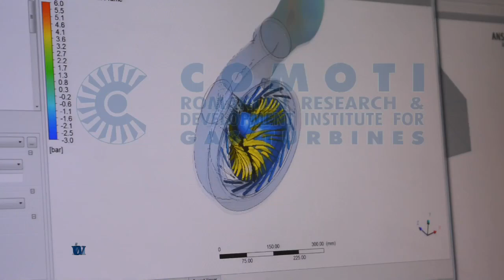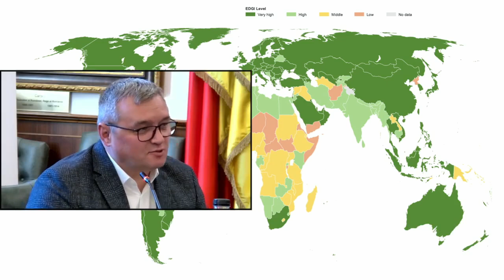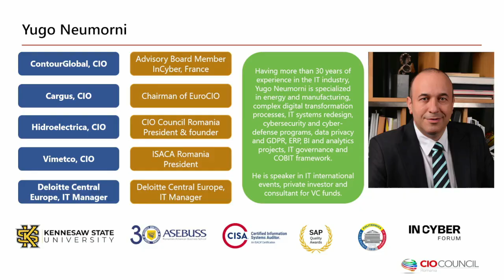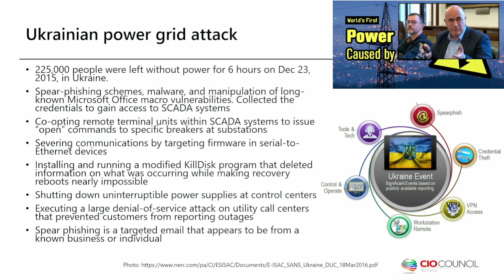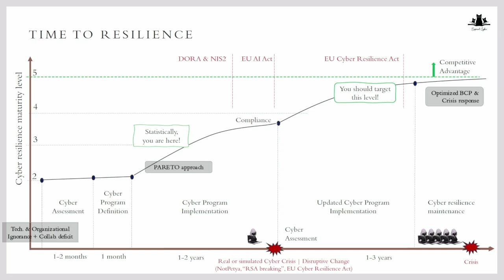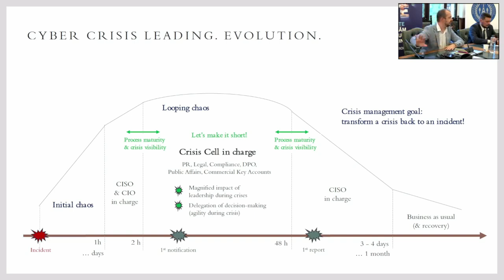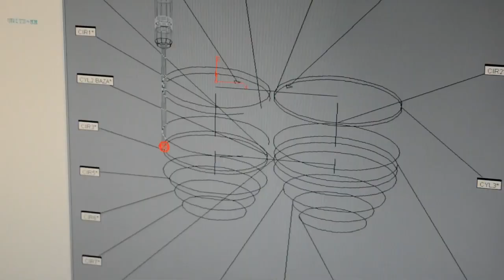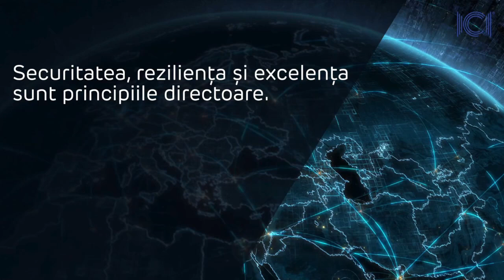Conferința DIGITALIZARE ȘI PROTECȚIA DATELOR ”Bucharest Leaders' Summit: Reporting for Duty”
Conferința face parte din “Bucharest Leaders’ Summit: Reporting for Duty”, a XXV-a ediție a proiectului ”Împreună protejăm România”, organizat de Grupul de Presă MediaUno, Departamentul pentru Dezvoltare Durabilă din Guvernul României, Institutul Național de Statistică și Asociația MediaUno în perioada 7-31 octombrie 2024.

Conferința a avut loc în Sala Senatului Universității de Științe Agronomice și Medicină Veterinară București, partener academic al evenimentului.

Moderator:
Maria-Manuela Catrina, Adjunct al Directorului Directoratul Național de Securitate Cibernetică 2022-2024
Speakeri:
- Silvia Dinică, Președinta Comisiei pentru Știință, Inovare și Tehnologie din Senatul României
- Augustin Jianu, Ministrul Comunicațiilor și Societății Informaționale ianuarie- iunie 2017, M-RCBG Senior Fellow, Harvard Kennedy School
- Ciprian Teleman, Ministrul Cercetării, Inovării și Digitalizării în perioada decembrie 2020- septembrie 2021
- Dragoş Preda, Ministru Secretar de Stat pentru Telecomunicații 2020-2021, CEO Radiocom 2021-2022, DBA ORBIS CONECTO
- Dr. Ing. Adrian Victor Vevera, Director General ICI București - Institutul Național de Cercetare-Dezvoltare în Informatică
- Cristin Popa, Director Executiv Monitorizare și Control, ANCOM
- Andrei Boian, Director Adjunct Departament Cybersecurity, STS - Serviciul de Telecomunicaţii Speciale
- Comisar șef de poliție Sorin Stănică, șef Birou Prevenire, Institutul de Cercetare și Prevenire a Criminalității din cadrul Poliției Române
- Yugo Neumorni, Președinte CIO Council
- Sergiu Zaharia, Cyber Strategy Advisory, Expand Cyber
- Mădălin Staniu, Managing Partner Black Bullet  - On Target Digital Solutions
- Bogdan Panait, CEO Lexdata

Summit-ul este organizat cu sprijinul: Ministerului Apărării Naționale, STS - Serviciul de Telecomunicaţii Speciale, Autorității pentru Reformă Feroviară, ANMCS, ANCOM, Agenției Naționale Antidrog, Agenției Naționale Împotriva Traficului de Persoane, Colegiului Medicilor din România, Institutului de Pneumoftiziologie Marius Nasta, Institutului Clinic Fundeni, Ordinului Asistenților Medicali Generaliști, Moașelor și Asistenților Medicali din România (OAMGMAMR), International Air Transport Association (IATA), Societății Române de Sindrom Lynch, Spitalului “Prof. Dr. Eduard Apetrei” Buhuși, Centrului Medical Internațional București.
Parteneri academici: Academia de Poliție ”Alexandru Ioan Cuza”, Academia de Studii Economice din București, Universitatea de Medicină și Farmacie "Carol Davila", Universitatea POLITEHNICA din București, Universitatea Româno-Americană, Universitatea de Științe Agronomice și Medicină Veterinară București.
Partener Gold al Summit-ului: INCD Turbomotoare COMOTI
Partener Strategic al Summit-ului: Camera de Comerț Bilaterală Eleno-Română

Parteneri conferință: Aqua Carpatica, Banca Transilvania, Camera de Comerț Bilaterală România-Portugalia, Clinica 32,  Garanti BBVA România, ICI Bucuresti, Camera de Comerț și Industrie România-Israel.

Parteneri media: Agenția Națională de Presă Agerpres, AmosNews, Iubim Brașovul, Canal 33 Romania, Convocator.ro, Focus Energetic, Future Economy, InvesTenergy, Radio România, RoHealth Review, Sănătatea Press Group, Sănătatea TV, Transilvania Business, Ziarul News, Nine O'Clock.